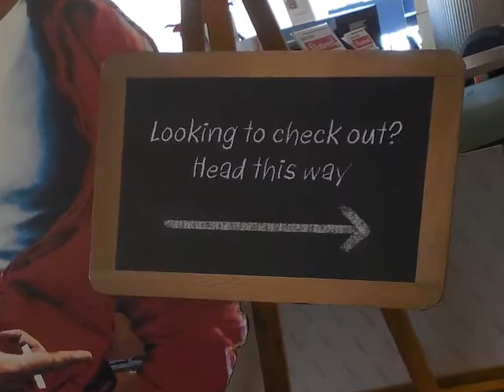Northbrook Public Library Renovations 2014 - 2015